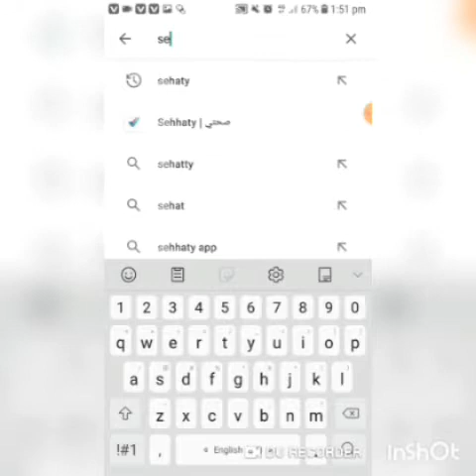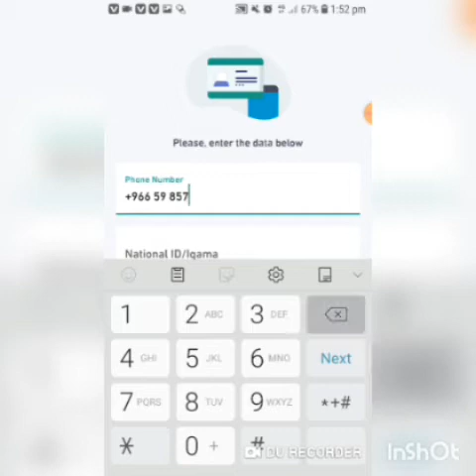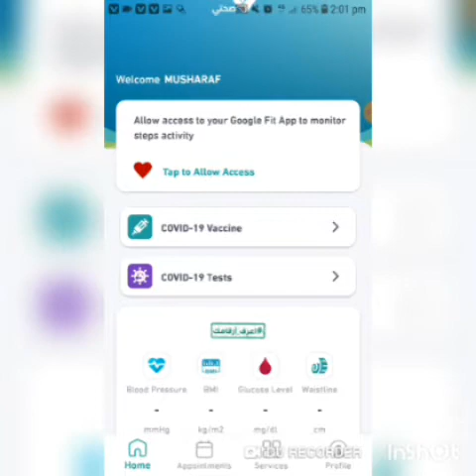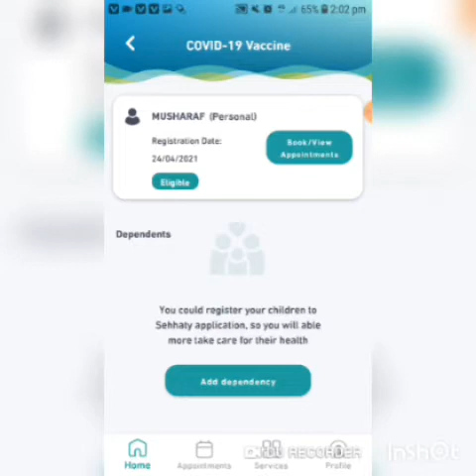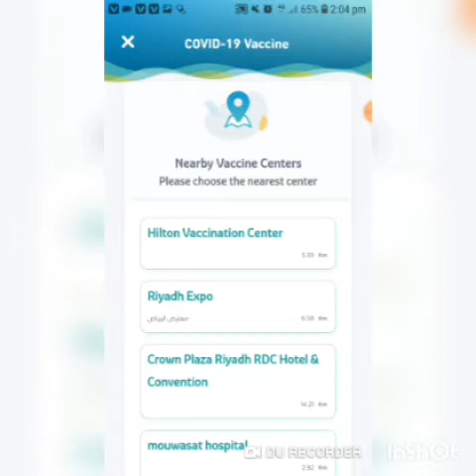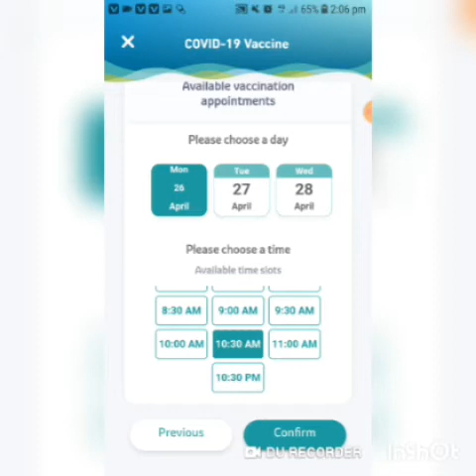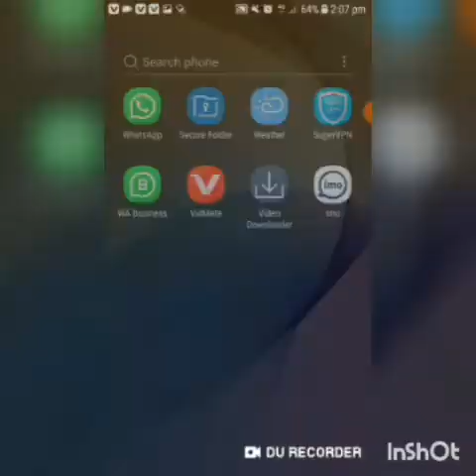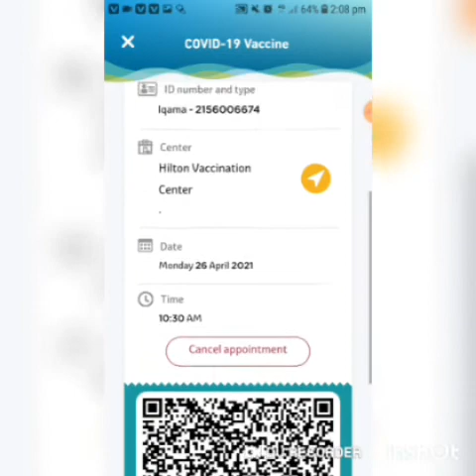How to get Covid19 Vaccine in Saudia || Sehaty App || Corona Vaccine kesy lgaien || کرونا ویکسین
سعودی عرب میں کرونا ویکسین کیسے حاصل کریں، کرونا ویکسین حاصل کرنے سے پہلے ایک بار آخر تک ویڈیو پوری دیکھیں،
Soudia me Corona Vaccine kesay hasil krty hn?
Aslam o alikum in this video you can watch & Learn How to get Covid19 vaccine in Saudi Arabia via Sehaty Application